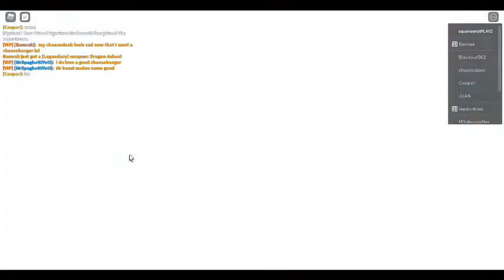weapon fighting sim PT.3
Weapon fighting sim with my friend